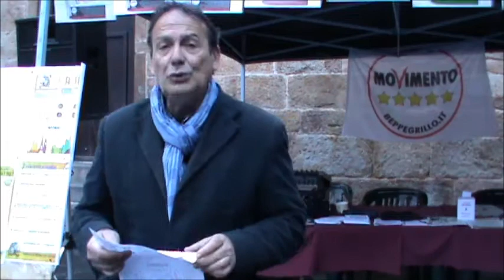Comizio M5S a Castelbuono 4 Maggio 2014 Tappa del VINCIAMONOI Tour Europee 2014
Nonostante il maltempo e la pioggia, nonostante gli imprevisti e i ritardi per noi cittadini attivisti del MoVimento 5 Stelle stasera é stato un successone. Ringraziamo in primis tutti quei numerosi cittadini castelbuonesi che nonostante la pioggia è il freddo sono rimasti ad ascoltare attentamente i Porta Voce Claudia La Rocca, Loredana Lupo, Claudia Mannino, Riccardo Nuti e il candidato alle Europee 2014 Antonio Zanotto. I quali ringraziamo per la loro presenza e testimonianza in un tour quotidiano che lì porta a incontrare tantissimi cittadini come stasera! Inoltre vogliamo ringraziare tutti gli amici attivisti e tutti quelli che ci hanno dato una mano per l'organizzazione dell'eventocome l'amico simpatizzante del nostro MoVimento, nonché bellissima voce radiofonica, Filippo Glorioso, che ha curato l'anteprima e la presentazione dei Porta Voce! Ma in particolare il mio grazie più sentito va al grande "Chef a 5 Stelle" Enzo Raimondo de "La Pergola" che ci ha deliziato con manicaretti da leccarsi i baffi (Parola di Porta Voce)!

Signore e Signori questo è il MoVimento 5 Stelle ed è per questo che VINCIAMONOI!!!